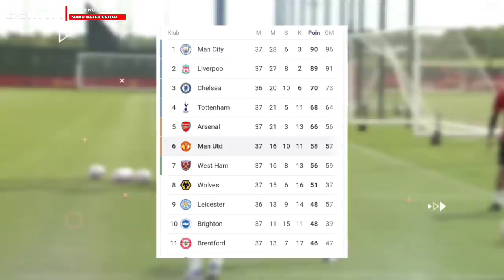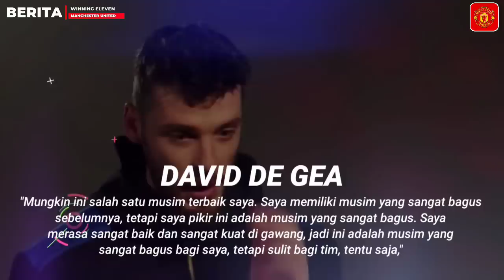KÈMENANGAN UNTUK TEN HAG🔥MU vs Crystal Palace 3-0 Prediksi Skor❗Pemain Wajib Intropeksi Musim Baru🔥